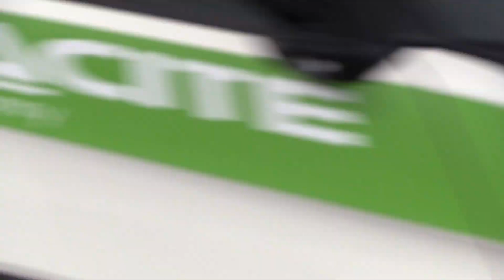23/07/18 RAF Lakenheath | USAF 48FW/492FS F-15E Strike Eagle Take off & Landing for Morning Mission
Takeoffs and landings of six F-15E Strike Eagles of United States Air Force 48FW/492FS and an Alpha Jet of Top Aces at Royal Air Force Lakenheath. Strike Eagles performed low approaches many times! (The date in the title is shown as Japanese style : year/month/day.)

Chapters :
00:00 Intro
00:28 Top Aces Alpha Jet Departure
01:12 48FW/492FS F-15E x1 Taxi-back
01:33 48FW/492FS F-15E x4 Departures
04:47 48FW/492FS F-15E x1 Departure
06:42 48FW/492FS F-15E x1 Departure
08:55 Waiting for arrivals...
09:56 48FW/492FS F-15E x1 Low Approach
11:52 48FW/492FS F-15E x1 Low Approach
13:16 Top Aces Alpha Jet Recovery
14:12 48FW/492FS F-15E x1 Overhead Approach
15:30 48FW/492FS F-15E x1 Landing
17:02 48FW/492FS F-15E x4 Overhead Approach
18:13 48FW/492FS F-15E x5 Low Approaches and Landings